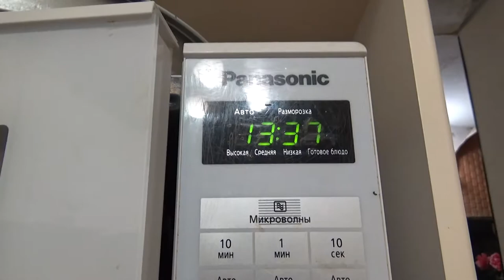Art Manij VLOG Постелила новое постельное белье + Дима хулиганит + ремонт делает